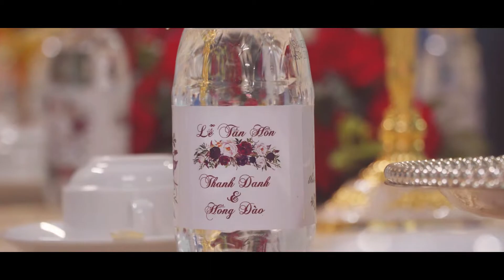[PSC] Thanh Danh& Hong Dao Wedding